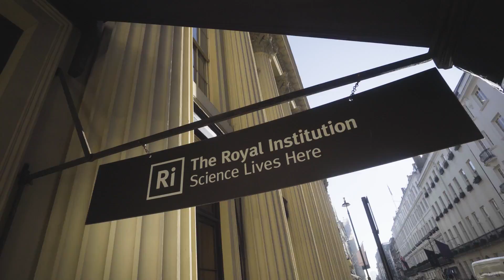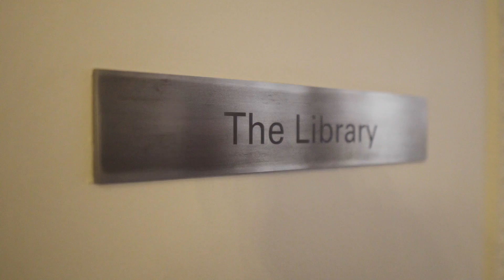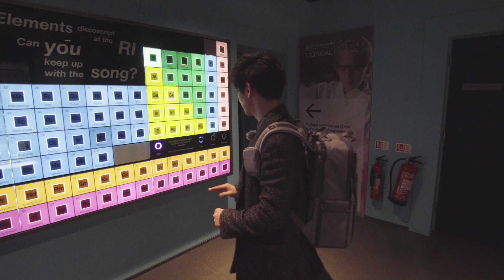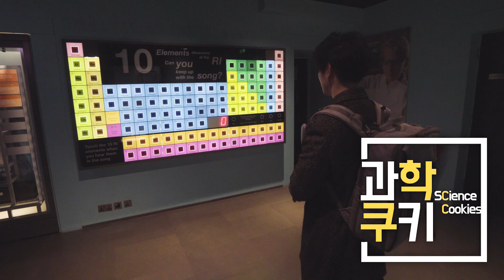촛불 속에 담긴 과학을 통해 대중들과 소통했던 사람의 이야기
Shooting Info